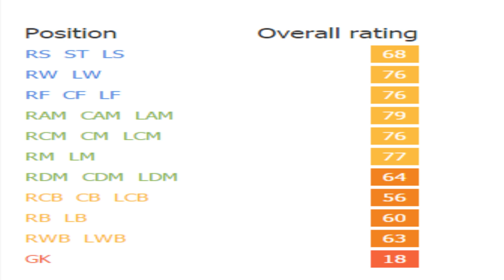FIFA 16 | Matheus Indio (CAM)| Growth Test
A solid player who is hurt by his stamina.